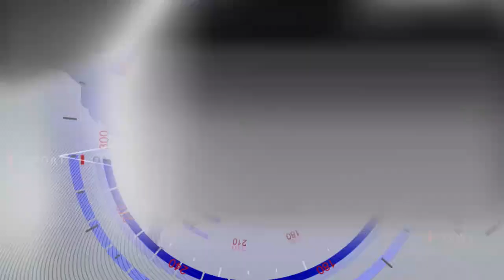Shivali Goel News NT24 News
युवती ने पति पर लगाया दहेज मांगने और हत्या की कोशिश करने का आरोप : पुलिस ने नहीं की कोई कार्यवाई
पति ने नशे में मारपीट करके बालकनी से गिराने की कोशिश की
न्याय नहीं मिला तो सड़कों पर उतरने पर मजबूर होना पड़ेगा : रूबी गुप्ता, अध्यक्ष, वॉयस ऑफ़ वूमन
चण्डीगढ़ : सेक्टर 45 निवासी युवती शिवाली ने मोहाली के सेक्टर-115 में रहने वाले अपने पति अंकुर पर जानलेवा हमला करने का आरोप लगाया है। इसकी शिकायत महिला ने मोहाली पुलिस को दी, लेकिन महिला का आरोप है कि पुलिस को कॉल करने के बावजूद मौके पर कोई नहीं पहुंचा। शिवाली गोयल ने आज यहां एक प्रेस वार्ता करके बताया कि 11 अगस्त को  उसके पति ने नशे में उसके साथ मारपीट करके बालकनी से गिराने की कोशिश की। शिवाली गोयल ने खुलासा करते हुए बताया कि अंकुर उस दिन सुबह 6-30 बजे घर से बाहर गया और लगभग डेढ़ घंटे बाद शराब के नशे में घर लौटा। उस समय उसकी आँखें लाल थी। तब वह अपने मौसा श्रवण कुमार और बाद मे अपने माता-पिता से धीरे से कुछ बात कर रहा था। उसके बाद, उसने मुझे बीच वाली ऊँगली दिखाके धमकी दी कि अब मैं तुझे और तेरे परिवार वालों को फंसाऊंगा और गाली-गलौज करने लगा और कहने लगा कि तुम या पुलिस कोई मेरा कुछ नहीं बिगाड़ सकता, चाहे जो मर्जी कर लो। जब मैंने पुलिस में शिकायत दर्ज कराने के लिए फोन उठाया, तो उसने मेरा फोन छीन लिया और मुझे दबोचकर मेरे साथ मारपीट की। इस दौरान उसने मेरे बच्चे को भी धक्का देकर गिरा दिया। मेरी चीख-पुकार पर भी कोई पड़ोसी मदद के लिए नहीं आया। इस बीच, मौका पाकर शिवाली ने अपने माता-पिता को फोन किया। जब अंकुर मुझे बालकनी से धक्का देने की कोशिश कर डरा धमका रहा था, तब तक उसके माता-पिता वहां आ पहुंचे। अंकुर ने उन्हें भी धक्का दिया और भाग कर रसोई से चाकू लेकर हमला किया। जब वह हमें ज्यादा चोट नहीं पहुंचा पाया, तो उसने खुद को घायल किया और धमकाने लगा कि अब मै तुम सबको फंसाऊंगा। इतने मे मेरे पिता सिक्योरिटी गार्ड को बुलाने गए, जिसके बाद मौका पाकर अंकुर ने मुझपर और मेरी मां पर भी हमला किया और हमारे सिर पर अपने सिर से चोटें पहुंचाईं। सिक्योरिटी गार्ड और कुछ पड़ोस के लोग तब आये और बीच बचाव किया। मौके पर मौजूद एक लड़की, जो कानून की छात्रा थी, ने एसएचओ को फोन किया और कहा कि वह उनको जानती है और पुलिस बुलाने की बात कही, लेकिन पुलिस मौके पर कुछ घंटों तक नहीं आई। कुछ घंटों बाद उसने हमें सिविल अस्पताल में भर्ती होने की सलाह दी और कहा कि वहीँ से कार्रवाई शुरू होगी और मुझे भी ने पुलिस से फ़ोन कराया और हमें ये बोला गया कि आप सिविल अस्पताल जाये, वही से कार्यवाही होगी। हमने पुलिस को दिनभर 100, 112, और पंजाब पुलिस कंट्रोल रूम के विभिन्न 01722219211, 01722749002, 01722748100, 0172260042, 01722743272, 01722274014, 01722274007, 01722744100 नंबरों पर कॉल किए, लेकिन कोई मदद नहीं आई। चंडीगढ़ कंट्रोल रूम में भी फ़ोन किया था, जिसका कंप्लेन नंबर 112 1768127 है। उन्होंने भी पंजाब पुलिस को कॉल किया है, पर फिर भी कोई पुलिस मौके पर नहीं पहुंची। पुलिस की लापरवाही के कारण आरोपी ने सभी सबूत नष्ट कर दिए घर के मालिक की मदद से, जिसने मुझे फ़ोन पर धमकी भी दी कि तुम जानती नहीं हो, तुम किससे पंगा ले रही हो। पुलिस की ये हरकत प्रधानमंत्री नरेंदर मोदी के बेटी पढ़ाओ बेटी बचाओ के नारे की भावना का अपमान है : रूबी गुप्ता चण्डीगढ़ भाजपा की उपाध्यक्ष रूबी गुप्ता भी मौजूद थीं, जो एनजीओ वॉयस ऑफ़ वूमन की अध्यक्ष भी हैं। उन्होंने भी पुलिस की आलोचना करते हुए कहा कि पुलिस की ये हरकत प्रधानमंत्री नरेंदर मोदी के बेटी पढ़ाओ बेटी बचाओ के नारे की भावना का अपमान है ओर यदि इस बेटी को न्याय नहीं मिला तो उन्हें  सड़कों पर उतरने पर मजबूर होना पड़ेगा। शादी के तीन महीने में ही पति और ससुराल वालों ने दहेज को लेकर लगातार ताने देने शुरू कर दिए थे शिवाली ने बताया कि उसकी शादी फरवरी 2020 में हुई थी। शादी के तीन महीने में उसके पति अंकुर गर्ग और ससुराल वालों ने दहेज को लेकर लगातार ताने देने शुरू कर दिए थे और मारपीट भी करने लग गए थे। यहां तक कि मई 2020 में कोविड के दौरान तो रात के समय उसे घर से बाहर भी निकाल दिया था। शारीरिक और मानसिक अत्याचार से बचने और न्याय पाने के लिए उसने पुलिस से मदद मांगी, लेकिन उसकी शिकायत पर कोई कार्रवाई नहीं की हो रही। इसके बाद उसने मामले में मोहाली एसएसपी के अलावा पंजाब पुलिस के डीजीपी और विजिलेंस को शिकायत दी हुई है। जब शिवाली ने चंडीगढ़ के महिला थाने में शिकायत दर्ज कराई, तो कुछ शर्तों के साथ एक समझौता करा दिया गया  था, जो अभी तक पूरी नहीं की गईं।